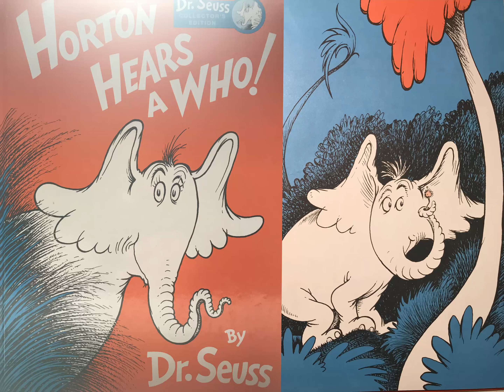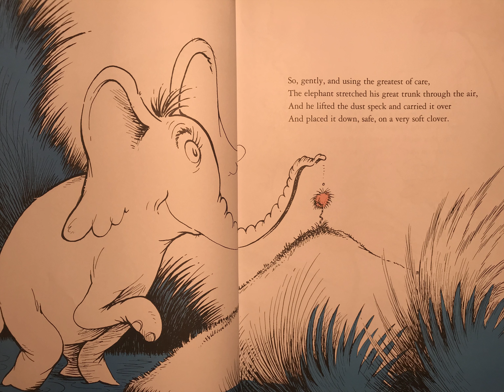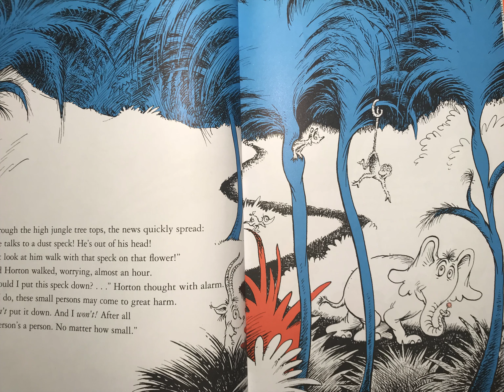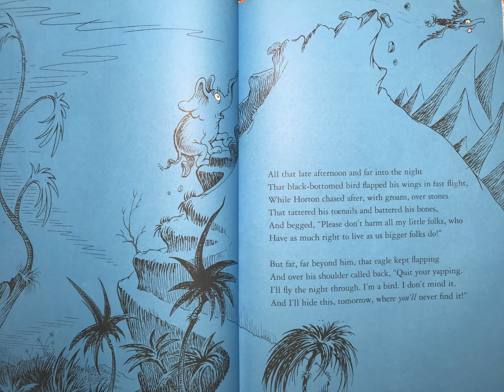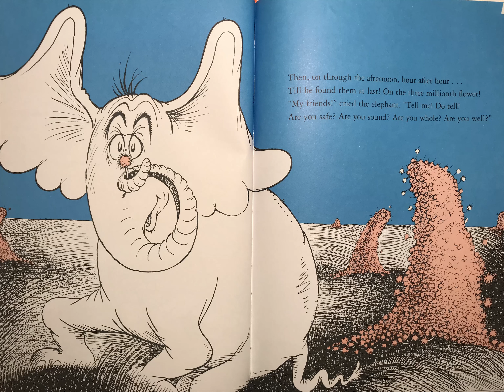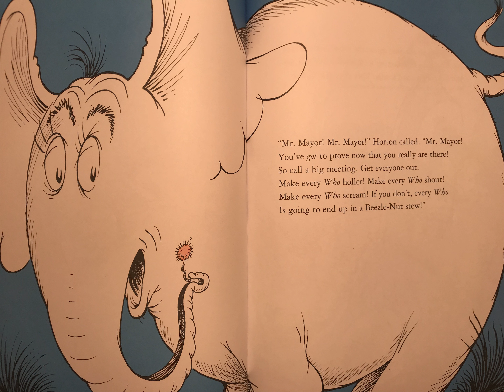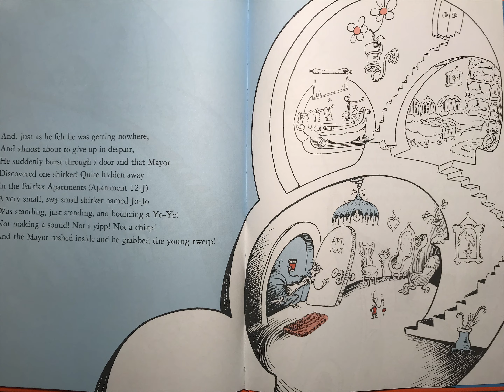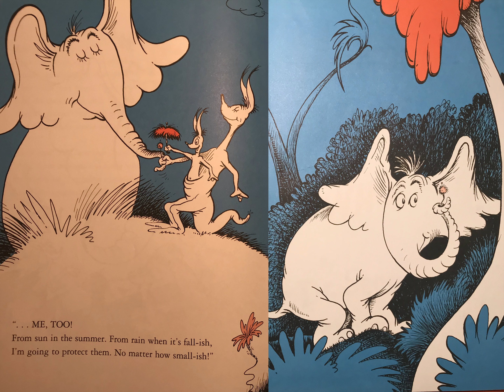Horton Hears a Who read aloud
Horton Hears a Who by Dr. Seuss read aloud by Daddy Reads.